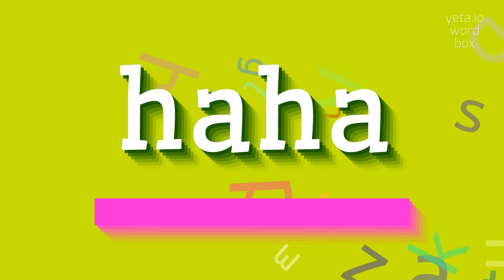How to say "haha"! (High Quality Voices)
Watch in this video how to say and pronounce "haha"!